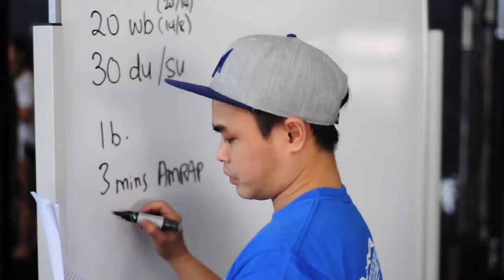Masters League Malaysia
Masters League - Malaysia Competition
Crossfit
Organised by Crossfit Pahlawan

Video by picit2photography